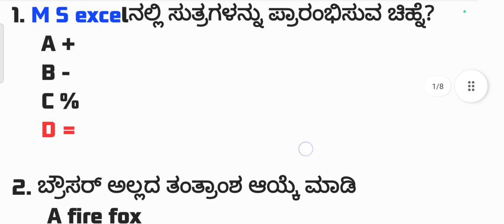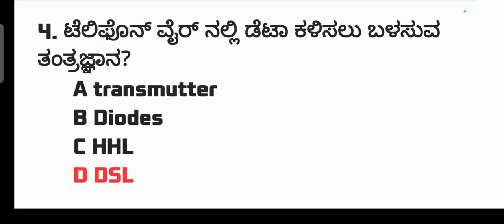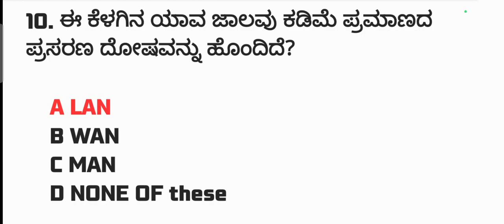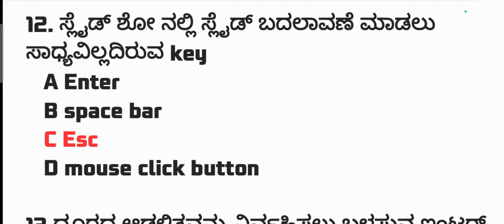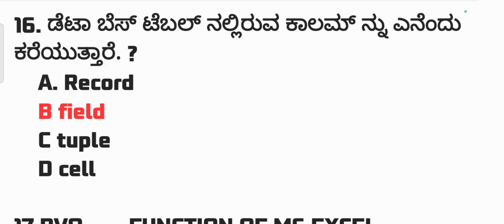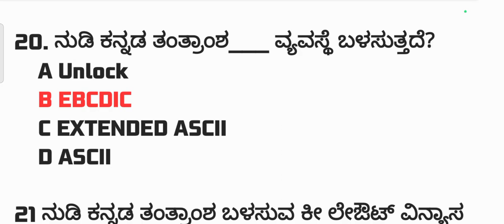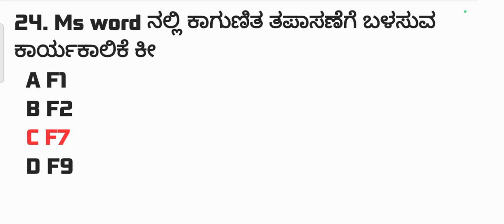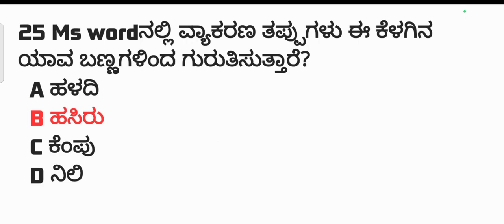computer science previous year questions part 1. 2000 questions series.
computer science previous year questions with explanation in kannada

computer science questions All competitive exams

basic computer previous year questions

2000 computer science questions and answers all competitive exams

SDA. FDA. PDO. GROUP C. KPSC. HSTR. GPSTR. SSC. SSCCHSL. RAILWAY.  CGL. helpful video for All competitive exams

ಕಂಪ್ಯೂಟರ್ ವಿಜ್ಞಾನದ ಮೇಲೆ ಕೇಳಲಾದ ಪ್ರಶ್ನೆಗಳು
ಎಲ್ಲಾ ಸ್ಪರ್ಧಾತ್ಮಕ ಪರೀಕ್ಷೆಗಳಿಗೆ ಉಪಯುಕ್ತ ತರಗತಿ

ಕಂಪ್ಯೂಟರ್ ವಿಜ್ಞಾನದ ಮೇಲೆ ಕೇಳಲಾದ 2000 ಪ್ರಶ್ನೆಗಳು

ವಿವಿಧ ಸ್ಪರ್ಧಾತ್ಮಕ ಪರೀಕ್ಷೆಗಳಲ್ಲಿ ಕೇಳಲಾದ ಕಂಪ್ಯೂಟರ್ ವಿಜ್ಞಾನದ ಪ್ರಶ್ನೆಗಳು